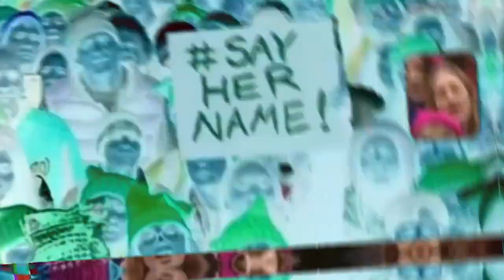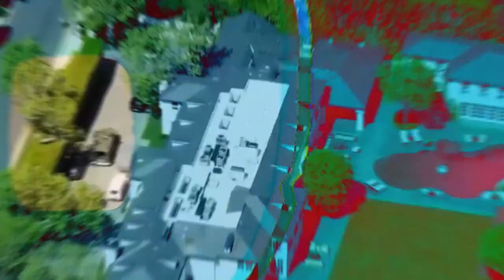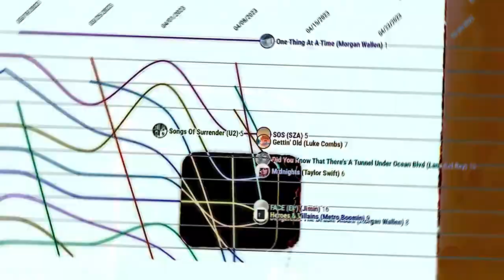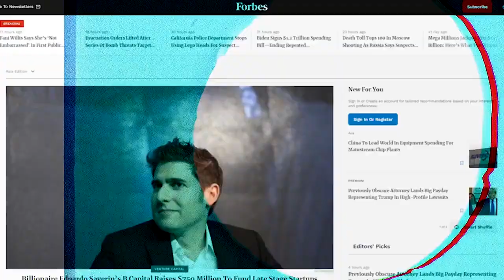The Secret Evidence : P Diddy Prefers Out of Sight